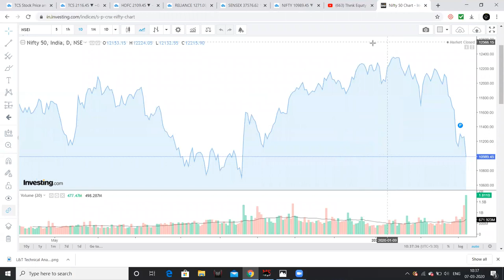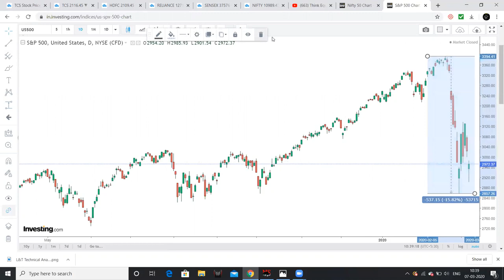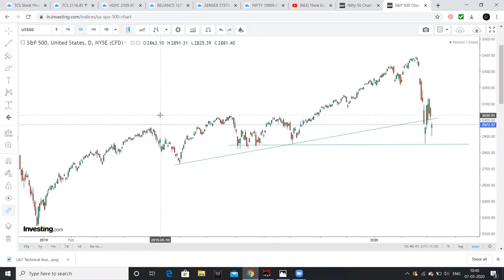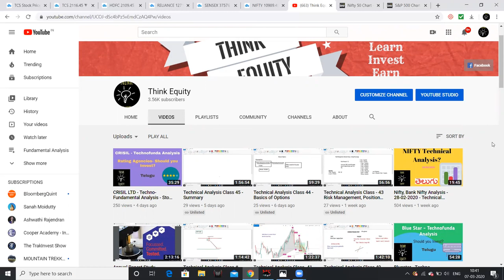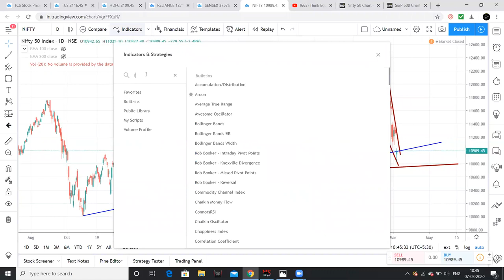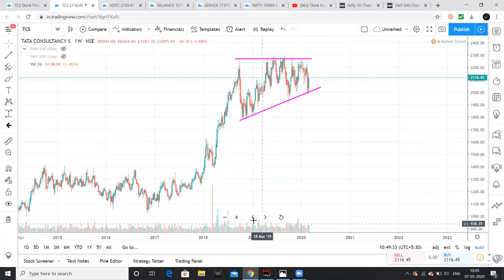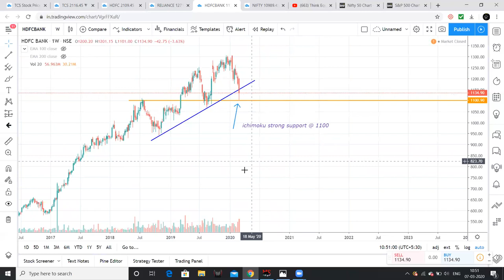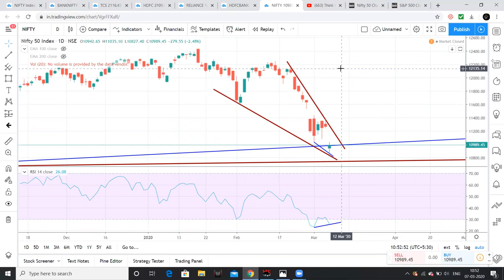Nifty Technical Analysis - 7 Mar 2020- Technical Analysis Telugu- Stock Market Telugu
Hello friends,
In this class i had discussed about my view on Nifty using technical analysis, also I had explained about nifty heavy weight stocks current technical scenario.

1. The Dhandho Investor
2. Common Stocks and Uncommon Profits
3. One Up on Wall Street
4. Learn to Earn
5. The Unusual Billionaires
6. Reminiscence of a stock operator

Technical Analysis Books:
1. how to make money trading with charts
2. Technical Analysis and Stock market profits

Some Self-help books I recommend to read:
1. Power of your Sub- Conscious Mind
2. Think and Grow Rich
3. The Steve Jobs Way
4. Ted Talks
5. Crush It
My Video gear:
1. Samsung Galaxy S8
2. Dell Laptop
3. Microphone
4. Gorilla Pod